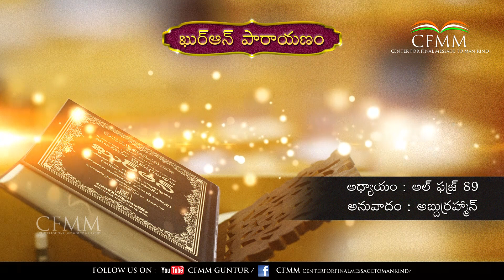CFMM: Quran Translation Al Fajr 89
CFMM: Quran Translation Al Fajr 89 in Telugu